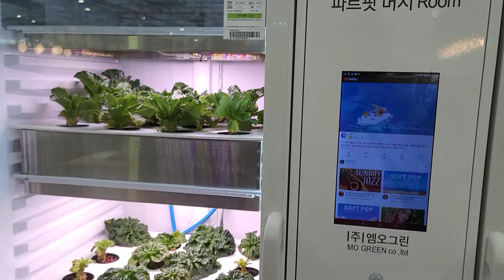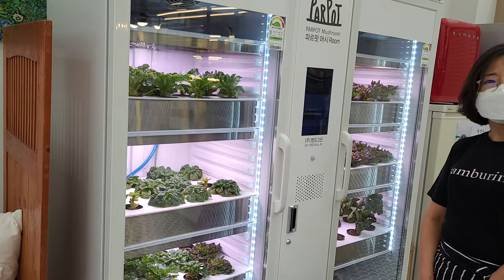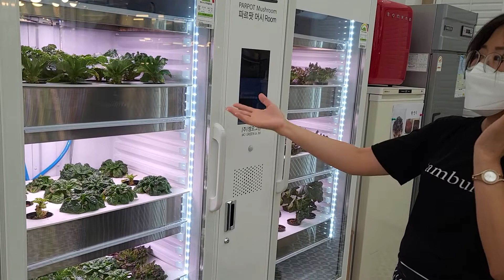순천 가든센터에서 엠오그린 파르팟 식물 생장기를 보고 왔어요